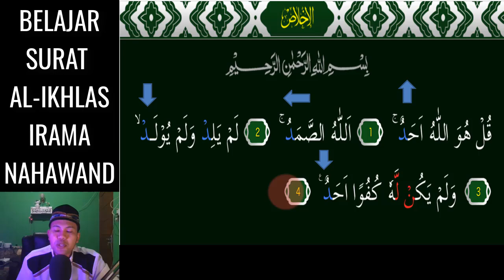SURAT AL IKHLAS JADI MUDAH DAN MERDU KALAU KITA BISA 3 NADA NAHAWAND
Assalamu'alaikum. Video kali ini kita belajar  irama NAHAWAND Yang Merdu pada surat AL-IKHLAS 3 Nada InsyaAllah Mudah dipelajari